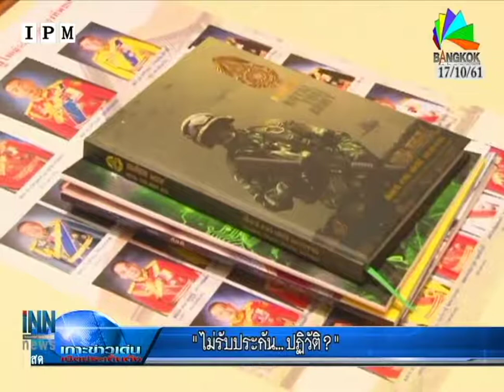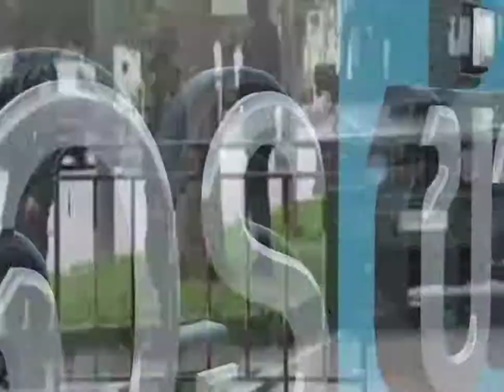"ไม่รับประกัน....ปฏิวัติ?"